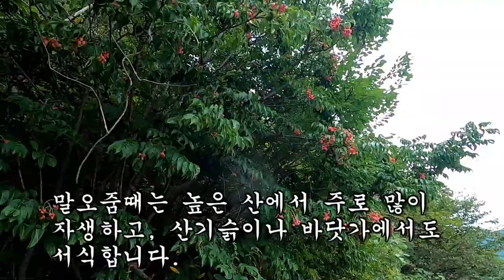뇌혈관질환 모두 없애주는 최고의 명약!!